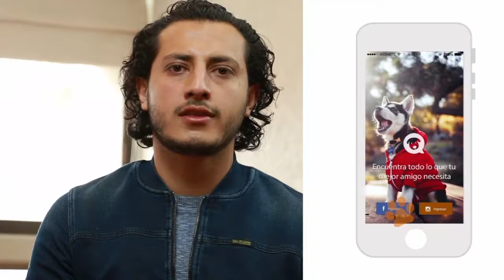Licenciatura en Administración de Empresas